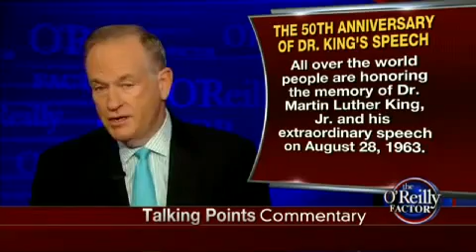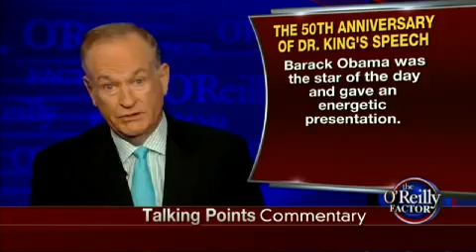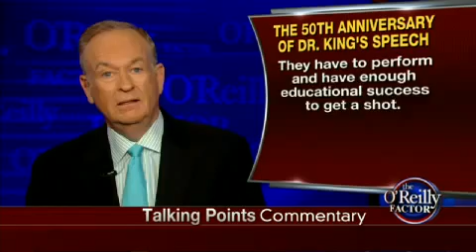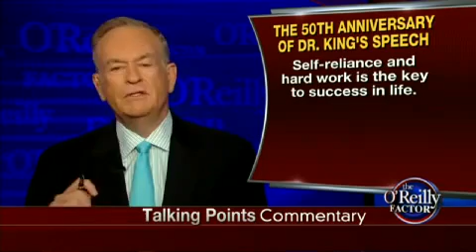▶ Bill O Reilly Attacks MOW 50th anniversary No Republican, Conservative to Celebrate MLK I Have A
During tonight's Talking Points Memo, Bill O'Reilly host reacted to today's events marking the 50th anniversary of the March on Washington and Dr. Martin Luther King, Jr.'s landmark "I Have A Dream" speech.
Bill Clinton: 'Great Democracy Does Not Make It Harder to Vote Than to Buy Assault Weapons'
"Today's event excluded black Republicans and conservatives," O'Reilly observed. "All the speakers were Democrats. That was a glaring error and does not indicate a desire for inclusion."

Many of the speeches were uplifting and respecting to America, but not all, according to the Factor host. Marc Morial, president of the National Urban League, said this: "Somewhere along the way, white sheets were traded for buttoned down white shirts. Attack dogs and water hoses were traded for Tasers and widespread implementation of stop and frisk policies. Nooses were traded for handcuffs."

O'Reilly called it "grievance mongering" and said it doesn't help civil rights.

Turning to the president's speech, O'Reilly criticized his comments on the illusiveness of achieving the American dream. "Whose fault is that? The reason working Americans are having such a hard time is twofold. First, Mr. Obama's attempt to manage the economy from Washington -- that has largely failed. The private sector must drive economic expansion, not the Feds."

Secondly, he said that the skill level of many Americans has declined. "Even if jobs become more plentiful, you have to be able to do them, you have to speak proper English, be able to do basic math and conduct yourself responsibly. Millions of Americans have not mastered the basics of the marketplace."

President Obama also said in his speech, "[...] If we're honest with ourselves, we'll admit that during the course of 50 years, there were times when some of us, claiming to push for change, lost our way. [...] Legitimate grievances against police brutality tipped into excuse-making for criminal behavior."

He continued, "And what had once been a call for equality of opportunity, the chance for all Americans to work hard and get ahead was too often framed as a mere desire for government support, as if we had no agency in our own liberation, as if poverty was an excuse for not raising your child and the bigotry of others was reason to give up on yourself. All of that history is how progress stalled."

O'Reilly called it an important and accurate statement, but also charged that the president and civil rights leaders want the government to provide for those who fail, even if it's their own fault. "The left wants paternalism, cradle-to-grave protections. And if you oppose that philosophy, there's something wrong with you, and in some cases, they'll accuse you of bigotry.